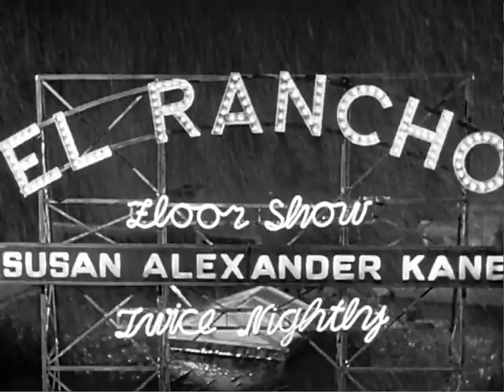First meeting with Susan